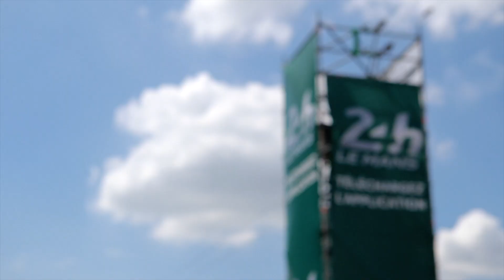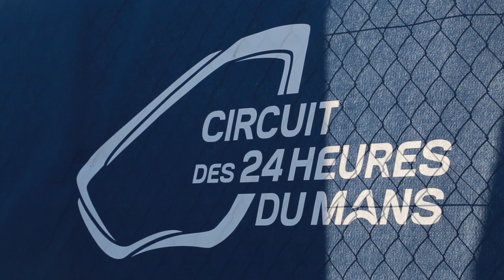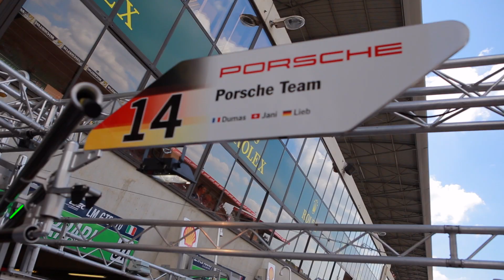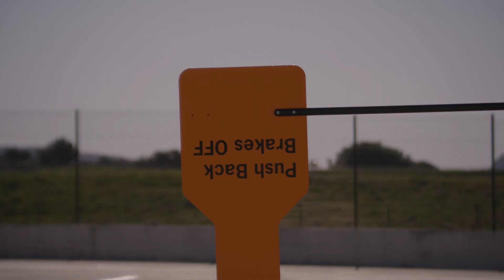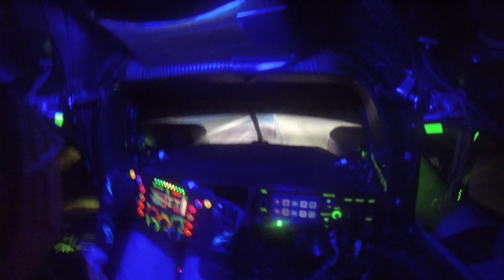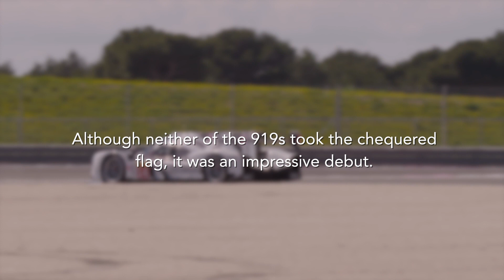Porsche drivers old and new: Why Le Mans is important - XCAR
We've covered Porsche's Le Mans history pretty comprehensively, the German manufacturer has a huge history there. We went to Le Mans 2014 and spoke to the team's drivers to find out why its return is so important.